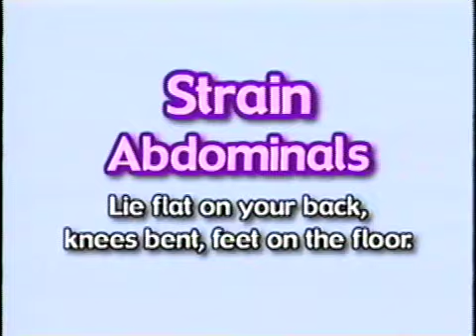Marina Kamen - Strain Bodysculpting Mix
Written, Sung, Performed & Produced by-MARINA Executive Producer-MARINA & Roy Kamen
Associate Producer-Tony Marinello
Engineered by-Tony Marinello & Roy Kamen
Vocals by-MARINA
Keyboards by-MARINA & Tony Marinello